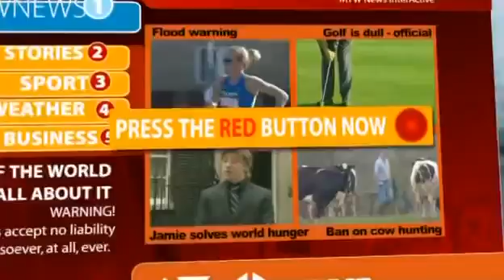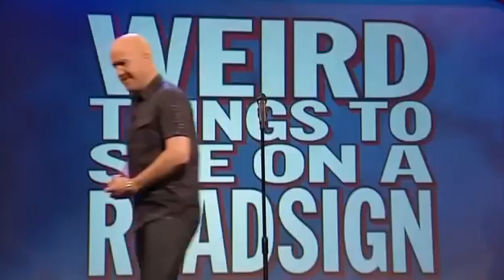Mock The Week Series 5 Episode 6